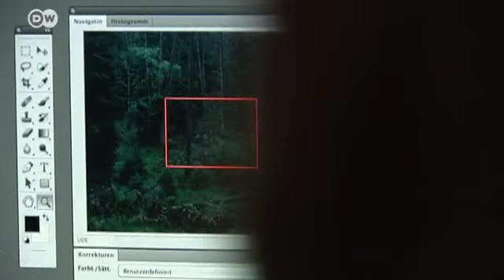Photographer Michael Lange | Euromaxx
Michael Lange's photographs feature dark, tranquil forests. Based in Hamburg, Lange spent three years photographing forest landscapes.